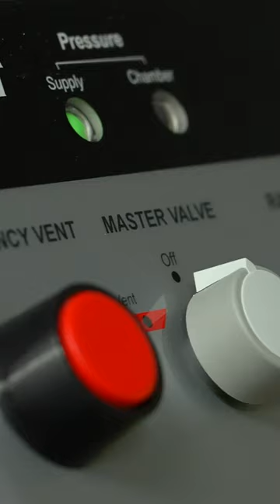Introducing Wound Care & Hyperbarics at Tanner Clinic in Layton Utah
Introducing Hyperbarics & Wound Care at Tanner Clinic in Layton Utah at
209 East Gordon Ave, Layton, Utah.

Tanner Clinic is excited to announce the latest service that we now offer.  Hyperbarics & Wound Care!

Hyperbaric therapy, or hyperbaric oxygen therapy (HBOT), is a medical treatment that involves breathing pure oxygen in a pressurized environment. The treatment takes place inside a specially designed chamber, where the air pressure is increased to higher than normal atmospheric pressure.

During a hyperbaric oxygen therapy session, the patient breathes 100% oxygen, which is delivered at a pressure greater than sea level pressure. This increased pressure allows oxygen to dissolve more effectively in the bloodstream, leading to higher oxygen levels in the body tissues.

HBOT has several therapeutic effects, including:

Enhanced wound healing: The increased oxygen levels promote the growth of new blood vessels and aid in the repair of damaged tissues, leading to faster healing of wounds, including diabetic wounds, non-healing wounds, and radiation injuries.

Treatment of decompression sickness: HBOT is commonly used to treat divers who experience decompression sickness, also known as "the bends," which occurs when nitrogen bubbles form in the bloodstream and tissues due to rapid changes in pressure.

Management of certain infections: HBOT can help fight certain types of infections, particularly those caused by anaerobic bacteria, by creating an environment where bacteria struggle to survive due to high oxygen levels.

Reduction of tissue damage: HBOT has been shown to reduce tissue damage caused by conditions such as carbon monoxide poisoning, crush injuries, and thermal burns, by supplying oxygen to oxygen-deprived tissues.

Hyperbaric oxygen therapy is typically administered as a series of treatments, with the number and duration of sessions determined by the specific condition being treated and the individual patient's response. While HBOT is generally considered safe, it may have some side effects, such as ear barotrauma (pressure-related ear discomfort), sinus squeeze, and temporary changes in vision. Therefore, it is important for patients to be evaluated by a healthcare professional before undergoing HBOT to ensure it is appropriate for their condition.

Remember, knowledge is the key to a healthier future!

SOCIAL